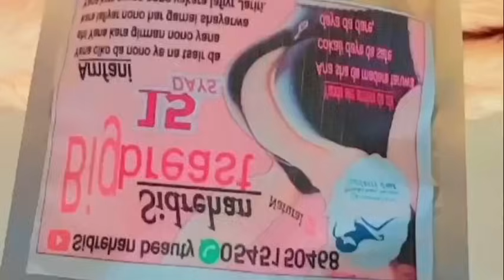Darajar su 28